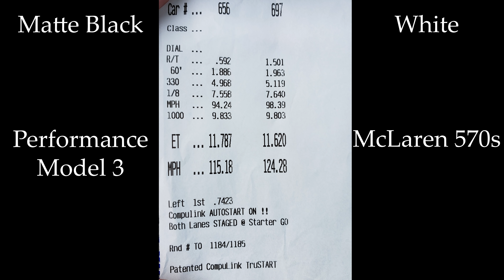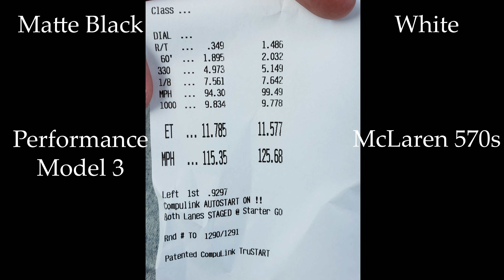Tesla Performance Model 3 vs. McLaren 570s! 1/4 mile.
I got my friend to race his McLaren 570s vs. my friends performance model 3! Very close race!

Get 6 months of FREE Supercharging on any new or inventory Tesla Model S, X, or 3 (ANY Model 3, not just performance)! Use this link to configure yours today or if you order an inventory vehicle, let your delivery specialist or owner advisor that you are a referral and to use code "david8738" and they will give you 6 months of FREE Supercharging!

Looking for an Inventory or CPO (Certified Pre-Owned) Tesla? Look no further! for a fully searchable inventory of available vehicles from Tesla Motors. 100% Free to use with price history, saved searches, and email alerts.

TSportline Discount $100 off any order over $500!

4K Vlogging Camera
4K Video Camera